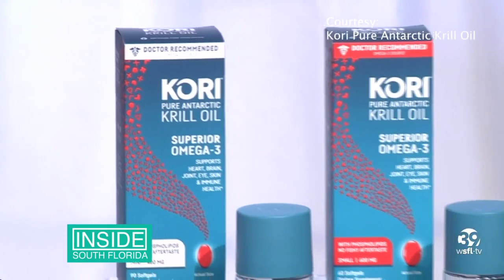Boosting Your Immune System With Omega 3